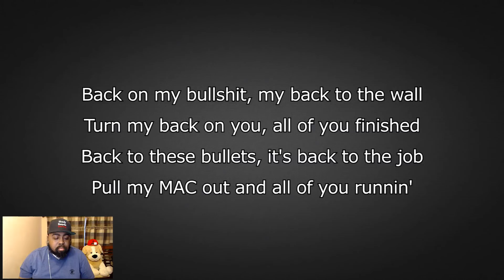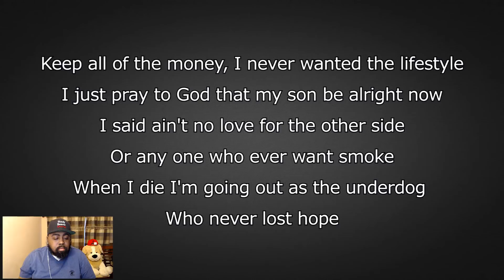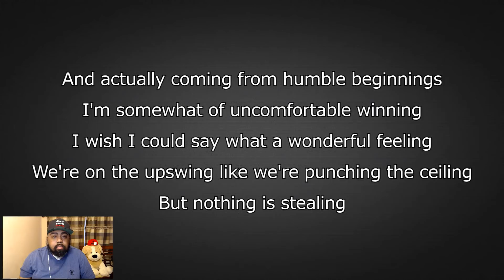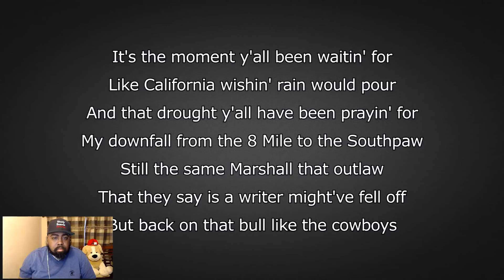EMINEM - LUCKY YOU FT JOYNER LUCAS |REACTION| SHADY BEARDS 🔥🔥(Fire Bars)🔥🔥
Intro and Outro by: Majestic Photography
Gaming Channel: Shady Beards Gaming